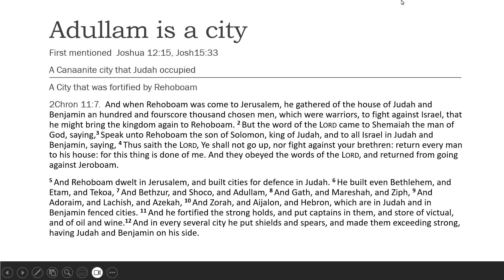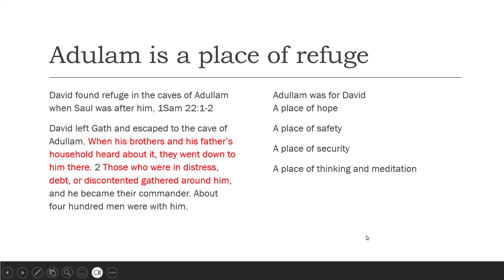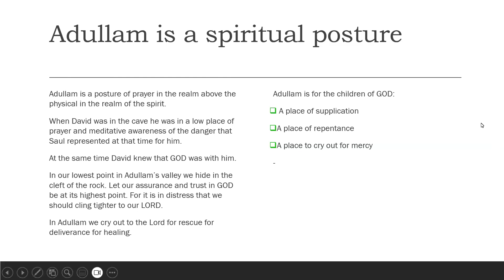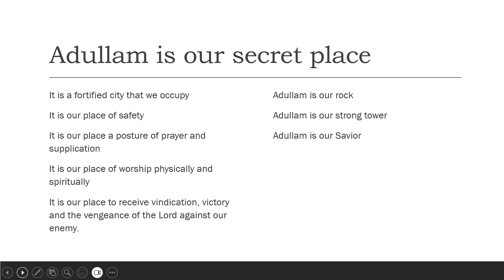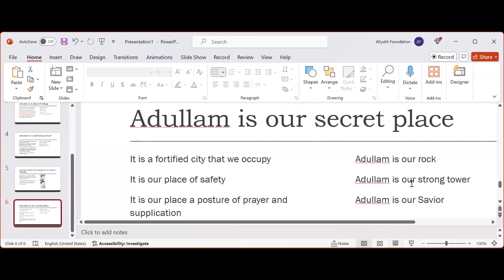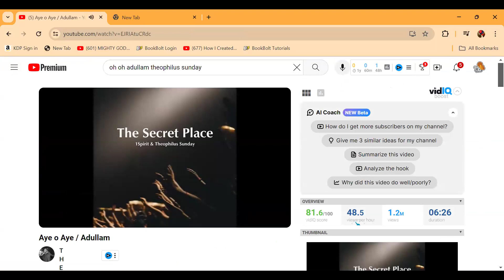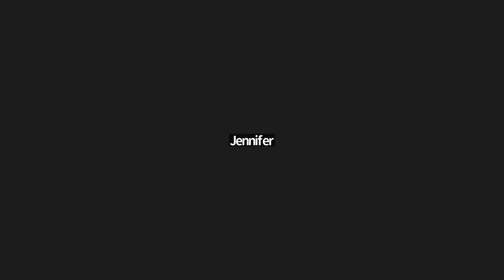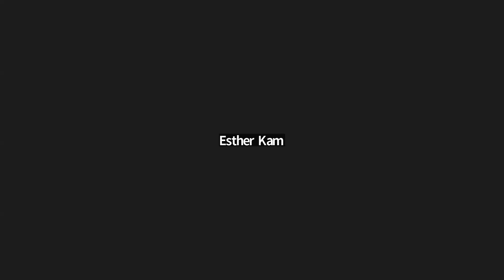Adullam explained by Rev. Denise